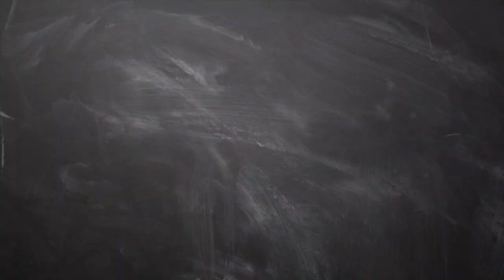January month rasi palan 2019 Simmam - January Matha Rasi Palan 2019 - Rasi Palan 2019 in Tamil